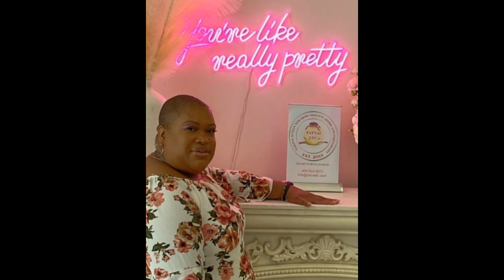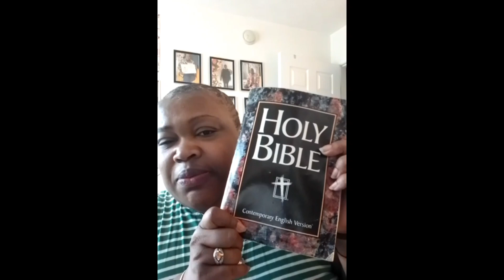Christ Brings Spiritual Blessings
Ephesians 1:1-14

Google: Tatnai W
Tictoc: Tatnai W

Ms. Tatnai Whitehead M.Ed, MA, D.Div